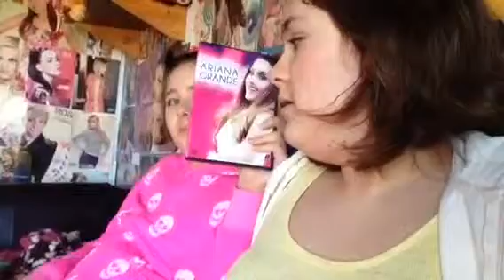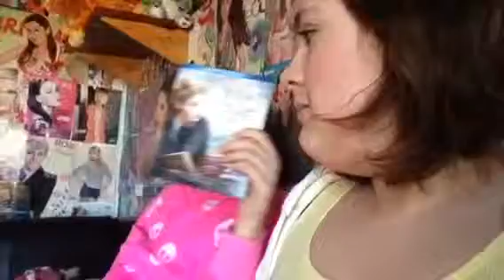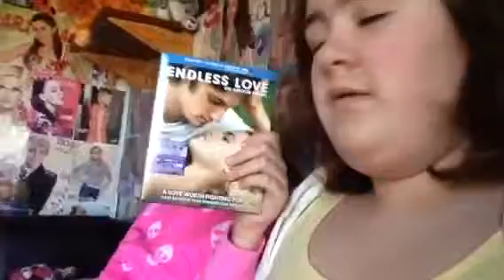Random Haul video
Last weekends random haul